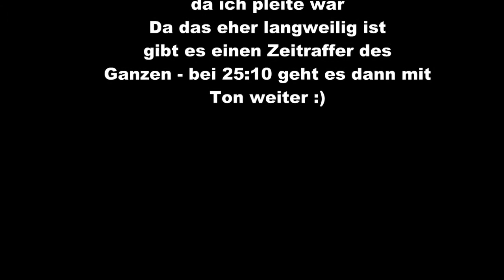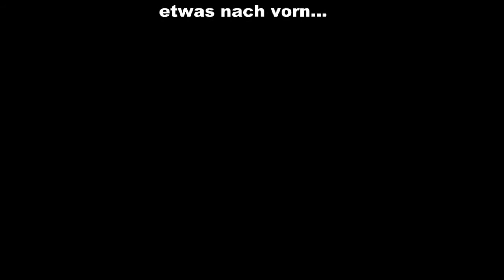Heart of the Swarm Brutal Guide - Mission 3 - Rendezvous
In dieser Folge müssen wir uns mit der Liga rumschlagen, die verhindern will, dass wir uns aus dem Staub machen - doch auch auf Brutal kann man diese Schlacht gewinnen - wie? Seht selbst!
Fragen und Kommentare sind immer gern gesehen!